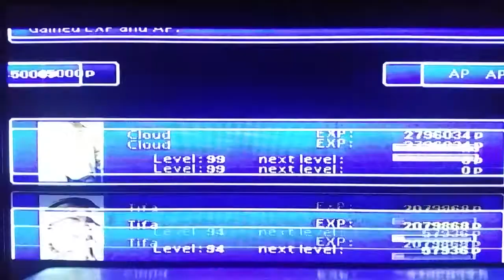FF7 Ruby weapon Coin Challenge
With all 3 throwing money at it you thing it would take the bride here. You will need a lot of money for this.

NOTE using Mime does not cost you any extra money so throw somemore its way.